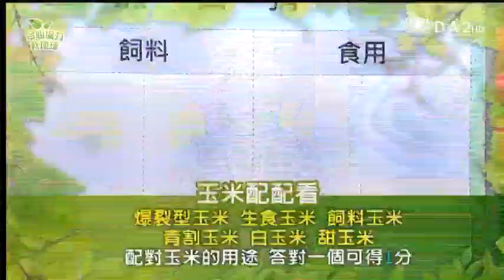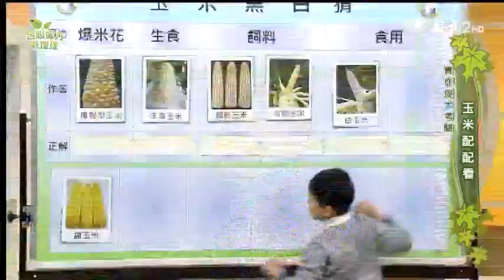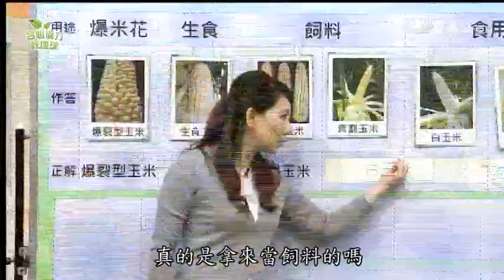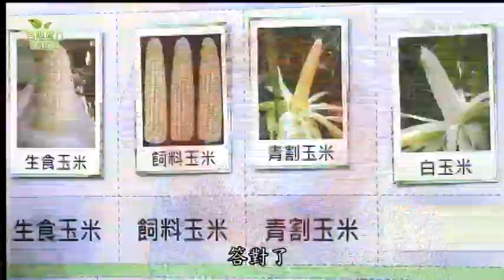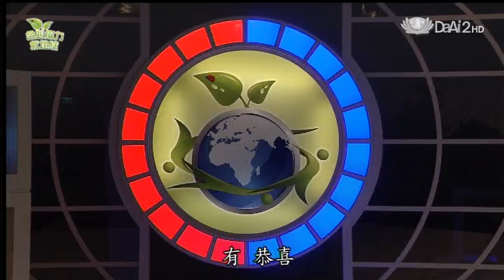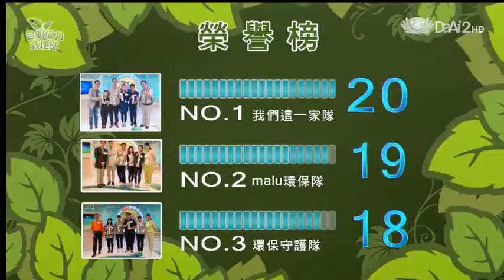20140228《合心協力救地球》憐香惜「玉」